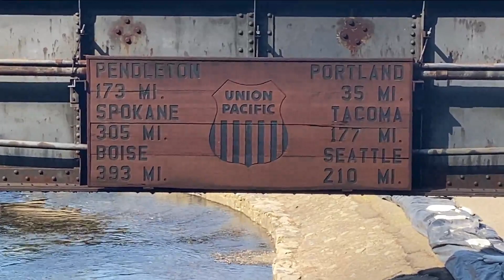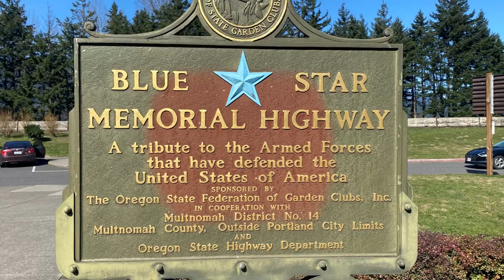Multnomah Falls Columbia River Gorge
Destination: Multnomah Falls, just a few dozen miles East of Portland, Oregon is a great place to stop, rest, and take in the beautiful sights of nature.

Click the Super Thanks if this was worth the watch.
OR,  If you are loving it, support my unique outreach ministry at PayPal.

We support the Lewis County Gospel Mission. Send the Mission a check via snail mail at...
Lewis County Gospel Mission
...add in the memo part of the check "YouTube Outreach."

OR, specify on the memo where you want the donation spent. (i.e. food, building fund, general fund, etc..) If you do not specify, it goes into the general fund.

Helicool's Helipad has merch! WHAT?!